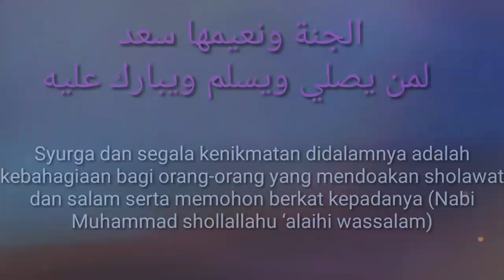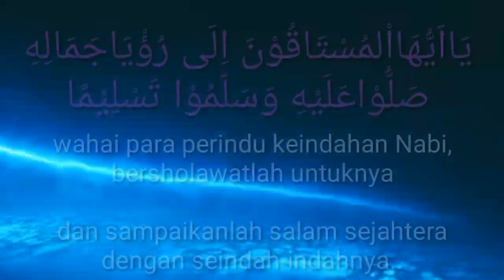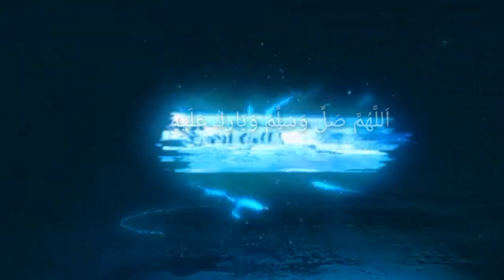Al Jannatu - Habib Umar Assegaf bangil , suluk faya ayyuharrajun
Video ini berisi konten tentang islam
Habib Umar bin Abdullah Aseggaf bangil melantunkan suluk al jannatu wanaimuha dan ya ayyuharraju